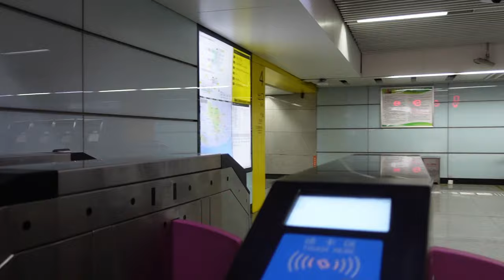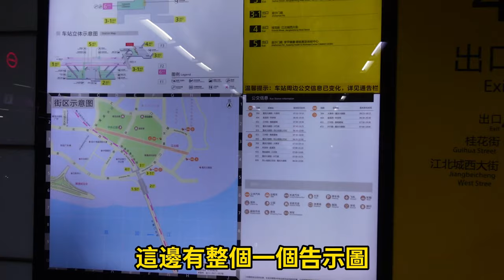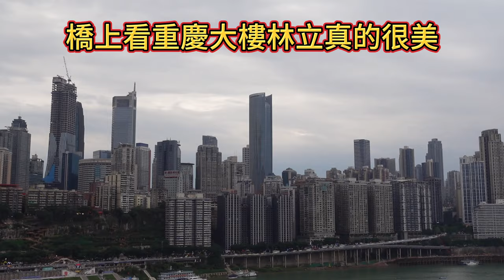大陸自由行 在重慶如何搭地鐵 至千廝門大橋上看洪崖洞點燈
大陸自由行在重慶如何搭地鐵至千廝門大橋上看洪崖洞點燈